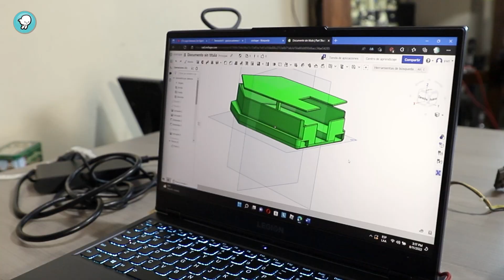"Reciclaje para salvar al planeta"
¿Sabías que, en México, se generan alrededor de 8 millones de toneladas de desechos plásticos al año? de esto solo se recicla el 32 por ciento, lo demás, va a parar a tiraderos, bosques, ríos y océanos donde tardará de entre 100 hasta 1000 años en degradarse.

Menos mal, existe gente como Yazicov, y su familia, quienes tienen una recicladora en Guadalajara, Jalisco, donde él no solo pone de su parte para cambiar el futuro del planeta, sino también para dar rienda suelta a su imaginación y creatividad.

*Episodio 326

Dirección & producción: Elke Franke
Fotografía: Juan Antonio Méndez (Xun Sero)
Asistente de producción: Williams Castillo
Edición: Karla Ximena Pastor Urbina
Coordinación de postproducción: Jesús Reyes